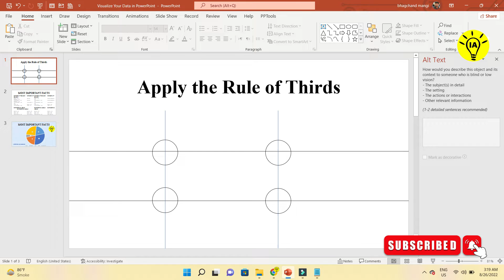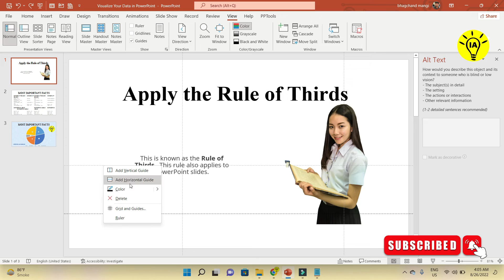Apply the Rule of Thirds in PowerPoint || ICONIC ACADEMY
Even though that millions of PowerPoint slides are created each year, the majority of them lack audience engagement. Many of those are challenging to read as well as comprehend.

Like many other things in life, a few simple adjustments may take our presentations to entirely new levels.

When some of these modifications are highlighted, they almost seem like common sense, but most people think they are brilliant ideas.